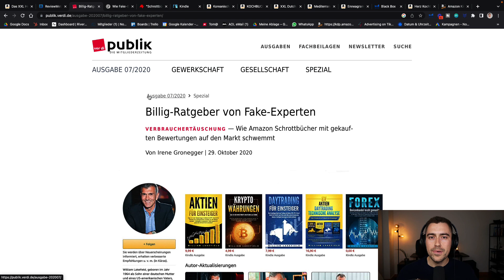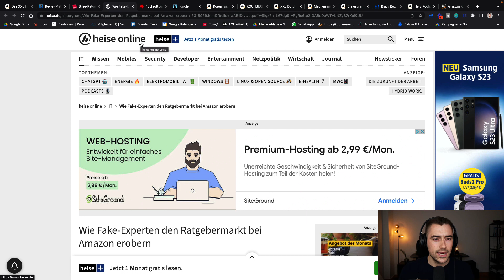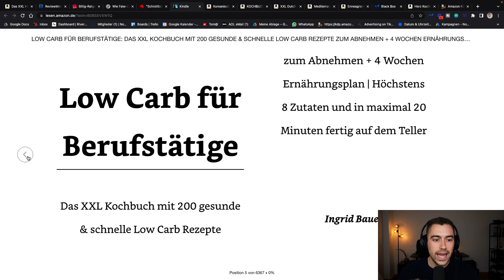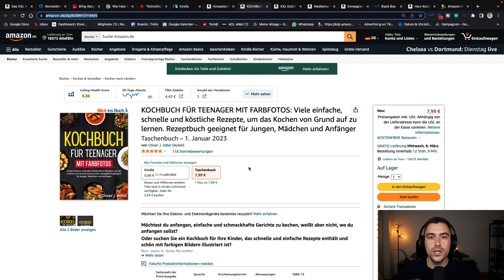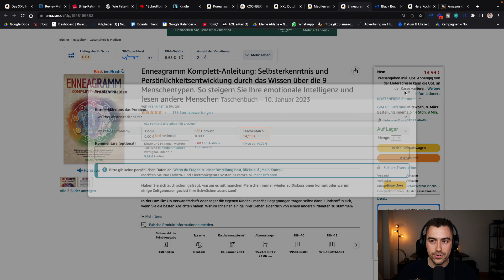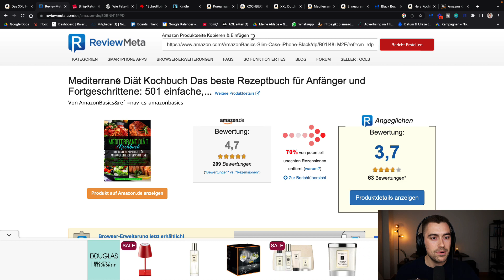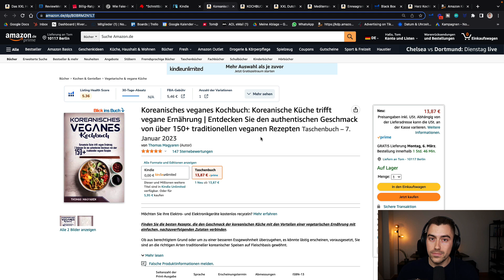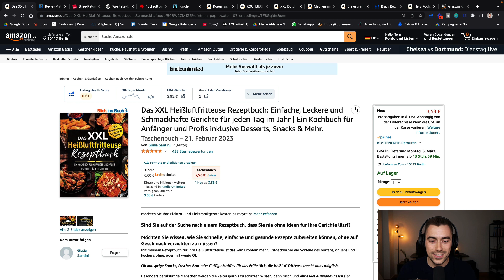100-facher Rezensionsbetrug durch Schrottbuch-Schwemme aus den USA🇺🇸?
Eigentlich dachte ich, dass wir die Zeiten von hundertfachem Rezensionsbetrugs hinter uns gelassen haben. Doch in den letzten Wochen wird der deutsche Markt auf Amazon mit billigen Ratgebern und Kochbüchern geflutet. Die Bücher haben oftmals nach wenigen Wochen bereits über 100 Rezensionen, sind billig umgesetzt und haben kein Impressum. Was wir dagegen machen können und welche Folgen das für unser KDP Business hat, das seht ihr im aktuellen Video.

Kennst du schon unseren Podcast, Blog und unsere Communities?

00:00 Intro
01:16 Die neue Schrottbuch-Schwemme
02:09 Analyse mit ReviewMeta
02:28 Missachtung der Impressumspflicht
03:27 Woher kommen die Bücher?
03:49 Was wir tun können
05:23 Folgen für das KDP Business